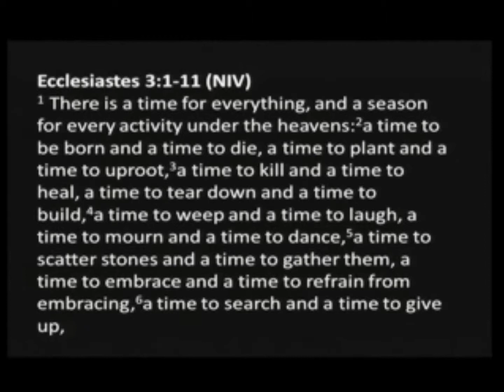Katie Southon July 27 A Time for Everything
Rev. Katie Southon